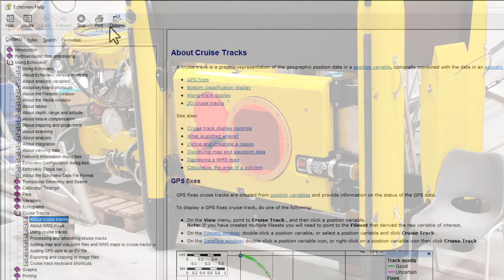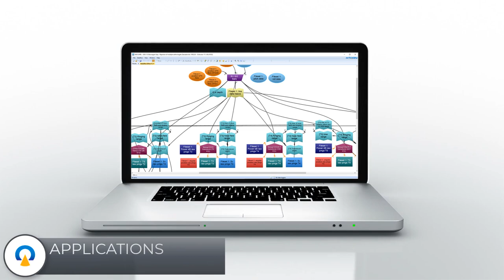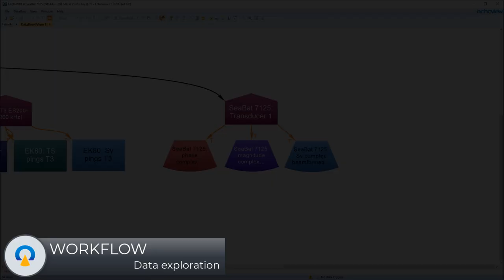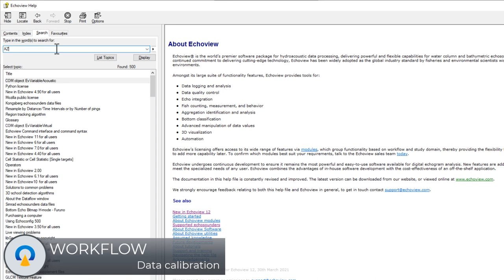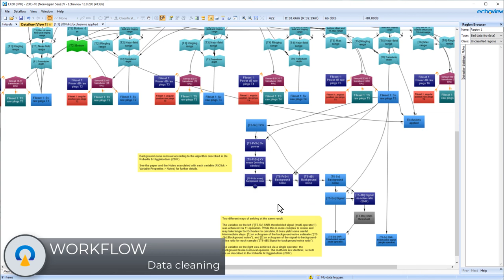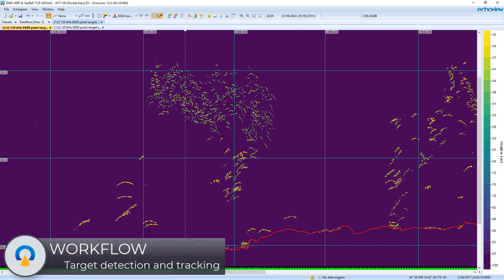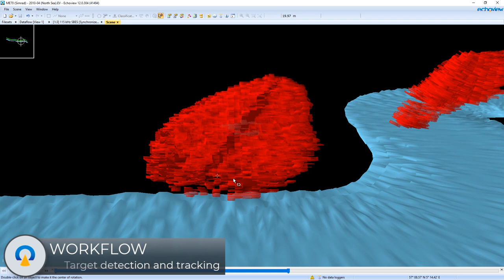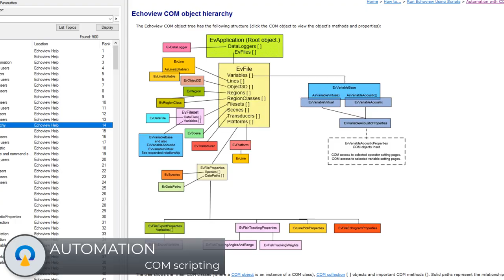What is Echoview?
Dr Toby Jarvis explains what Echoview is and how it can be used to process your hydroacoustic data.

If you would like to skip to a specific topic or piece of Toby's video, times are listed below.

Also, if you'd like subtitles in different languages, Click the setting button on the video, then subtitles, and choose the language you'd like them to appear in.

0:14 Introduccing Echoview - The world's premier software for water-column echosounder data

1:11 Our mission - A professional-quality software and support solution for all your water-column echosounding applications

1:19 Solutions - (1) Marine environments, (2) Rivers and lakes, (3) Commercial fishing, (4) Aquaculture, (5) Infrastructure, (6) Research

1:37 Applications - (1) Stock assessment, (2) Ecosystem modelling, (3) Prey-field analysis, (4) Fishing operations, (5) Habitat mapping, (6) Gas seeps, (7) Submerged vegetation, (8) Fish passage, etc.

2:14 Workflow

2:26 Data exploration - The preliminary process of visualising and inspecting your data prior to detailed processing

3:33 Data calibration - The process of establishing the correct location, time and echo strength of each measurement, or sample

4:58 Data cleaning - Removal of data and noise

5:44 Target detection and tracking - Point, volume and surface targets

7:09 Target classification - Multifrequency analysis, image analysis and bottom classification

7:56 Target characterisation - Target metrics for selections, cells, regions or tracks

8:29 Sphere calibration - Echosounder characterisation (calibration) usign a reference targets

8:54 Automation - Echoview templates and COM scripting